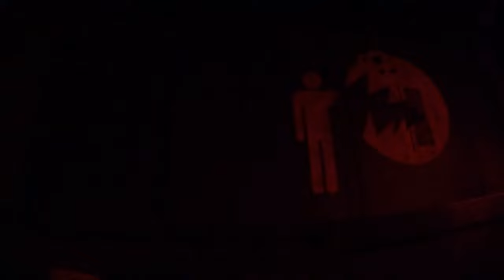Guardians of the Galaxy - Monsters After Dark POV (4K 60FPS), California Adventure | Non-Copyright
Guardians of the Galaxy- Mission Breakout has a special Halloween overlay annually.  Monsters After Dark has the same great drop sequence, but it features a creepier pre-show and animations during the ride.  This drop tower at Disney's California Adventure may be the best ride at the park because of its thrilling and chaotic ride!